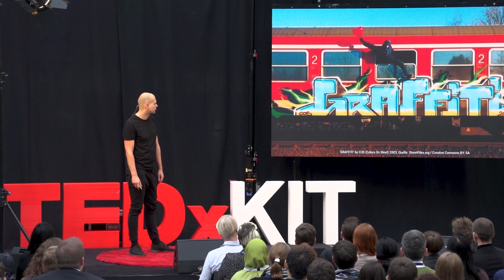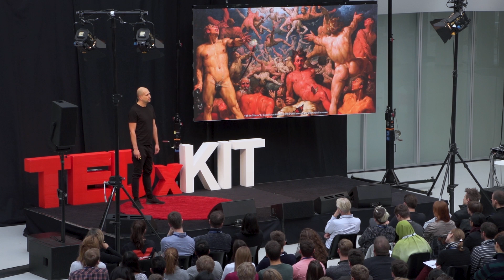Wie Männerfantasien Hollywood-Blockbuster dominieren | Christoph May | TEDxKIT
In seinem Talk geht es um die Macht von Männerphantasien – und wie wir sie brechen können. Am Beispiel der amerikanischen Film-Industrie zeigt er, wie wirkungsvoll diese Geschichten sind und wie schnell sie sich verbreiten. Sein Ziel ist es, Männlichkeit kritisch zu hinterfragen.

Dieser Vortrag wurde bei einem TEDx-Event gehalten, der dem TED-Konferenzformat entspricht, aber eigenständig von einem lokalen Veranstalter organisiert wurde.
Christoph May gründete 2016 das ‚Institut für kritische Männerforschung‘. In Vorträgen und Workshops spricht er über Start-up-Männlichkeit und Radikalisierung, über Sprachgewalt und Frauenhass. Er schreibt einen Blog und aktuell an seiner Doktorarbeit über ‚Graffiti – Von Männern und Mauern‘. This talk was given at a TEDx event using the TED conference format but independently organized by a local community.